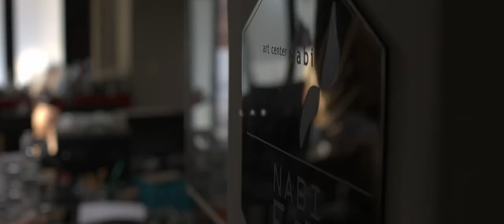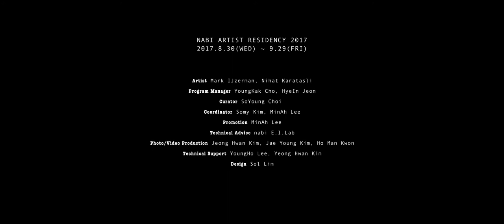[art center nabi / Creation] Nabi Artist Residency 프로그램 홍보영상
아트센터 나비에서는 신진 미디어 아티스트들을 위한 해외 레지던시 프로그램을 운영한다. 지난 2016년에 이어 올해 2회째를 맞이하는 나비 아티스트 레지던시는 다양한 문화적 배경을 가진 아티스트들과 함께 기술과 예술의 접점에서 다양한 가능성을 탐구하고 교류하는 플랫폼이다.
마크 이저맨(Mark IJzerman, NL, b.1988)은 사운드 아티스트이자 인터랙티브 시스템 디자이너로, 사운드 기반의 인터랙티브 설치를 중심으로 감각을 활용한 다양한 활동을 이어가고 있다. 작가는 이번 전시에서 사진작가 세바스티앙 로버트(Sébastien Robert, FR, b.1993)와 협업을 바탕으로 이미지와 사운드를 접목한 오디오 포토북 '시간 이동(Time Shift)'을 통해 색다른 방식의 스토리텔링을 선보인다. 책 페이지를 넘기면 보이는 사진 풍경과 함께 들려오는 사운드는 관객으로 하여금 시간 이동을 경험하게 한다. 이는 작가의 경험에 기반을 둔 추상적인 내러티브를 담은 결과이자 삶으로의 연결과 공감 형성을 위한 일종의 실험이다.

가상과 현실 사이에서 직면하는 개인의 정체성과 가상 교감(Virtual Intimacy)에 대해 탐구하는 작가 니핫 카라타스리(Nihat Karatasli, TK, b.1988)는 디지털 패브리케이션을 기반으로 한 설치 작품 을 공개한다. 작가는 소셜 미디어와 매스 미디어에 가해지는 대중적 검열의 기준은 무엇인지에 대해 질문한다. 작품은 온라인 데이팅 애플리케이션이라는 가상 공간 속에서 나눈 개인의 사적인 대화가 공적인 공간에서 하나의 담론으로 형성될 때 표현의 자유와 공공 윤리 사이에 발생하는 충돌에 대해 생각하도록 유도한다.

《Nabi Artist Residency 2017: 2_gather》는 창작을 위한 끝없는 고뇌와 탐구를 이어온 미디어 아티스트들의 열정이 고스란히 담긴 전시이자, 꿈을 향해 계속적으로 도전하는 작가들의 이야기이다. 네덜란드 미디어 아트 기관 V2_와의 파트너십과 주한 네덜란드 대사관의 후원으로 진행된 이번 전시가 미디어 아티스트들의 지속적인 작품 연구와 문화 교류 확장의 발판이 되길 희망한다.

Art Center Nabi operates a global residency program for media artists. Following previous year, Nabi Artist Residency provides the platform that communicates and experiments at the intersection of art and technology with talented artists based on diverse cultural background.
Mark IJzerman has been dividing his time between creating music or sound for installations, new instruments, theatre or objects, organizing events with sound art collective Soundings, writing for sound art blog Everyday Listening, as well as teaching at some of the leading media art faculties in the Netherlands. His works are based on an audible sense of human emotion and sensibility, and carry a strong organic quality into his creations.
Nihat Karatasli profoundly concentrates on the concepts of presence, belonging and intimacy, as these are the norms we mostly define ourselves and our realities with. He considers that all these concepts non-endingly transit in-between virtual and concrete worlds; They are both in & out, visible & invisible, virtual & actual at the same time.